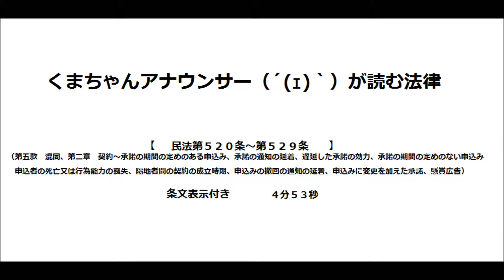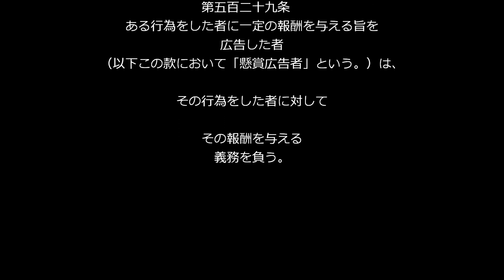【民法第５２０条～第５２９条（債権›契約›総則）】アナウンサーのわかりやすい法律朗読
民法第５２０条～第５２９条（第五款　混同、第二章　契約～承諾の期間の定めのある申込み、承諾の通知の延着、遅延した承諾の効力、承諾の期間の定めのない申込み、申込者の死亡又は行為能力の喪失、隔地者間の契約の成立時期、申込みの撤回の通知の延着、申込みに変更を加えた承諾、懸賞広告）のナレーションです。

各種学習にお役立てください。